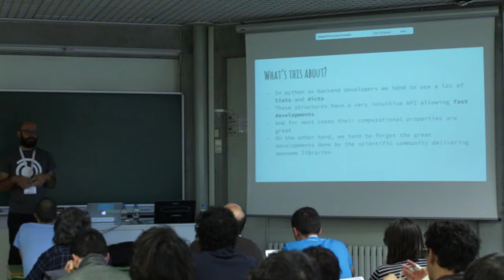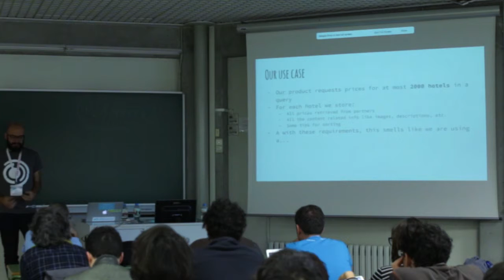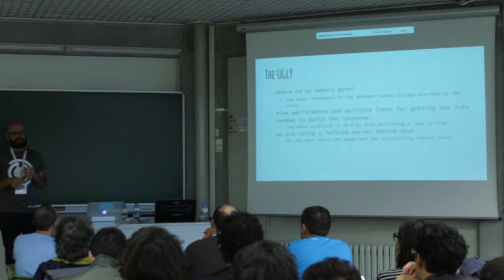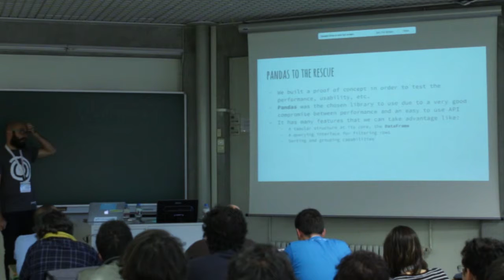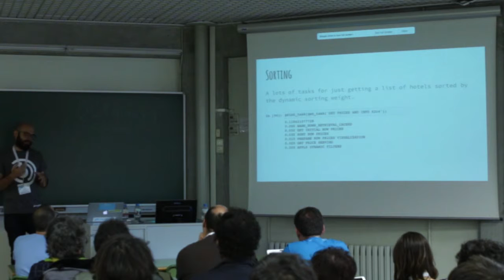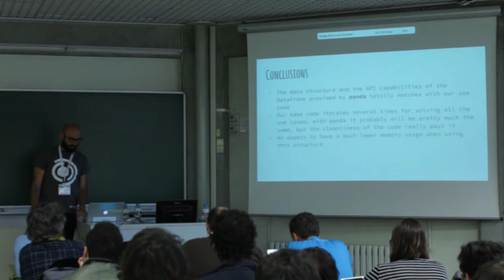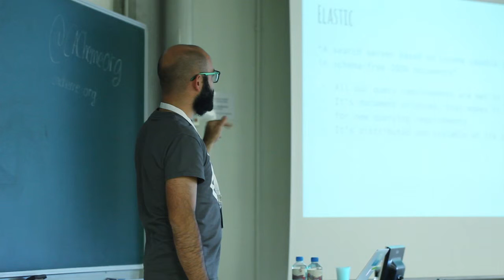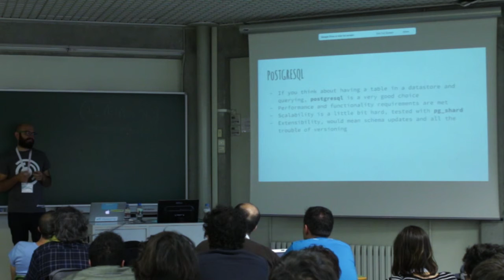Data structures beyond dicts and lists - Sergi Sorribas - Track Científico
As a python backend engineer you might end up using (or abusing) lot's of dicts and lists, iterating on them. This is mainly due their easy usage and might be also because libraries like pandas or numpy fall down in the domain of data science.
We will see a real example where an old implementation is refactored to have better use of pandas and constantly comparing the performance increase.